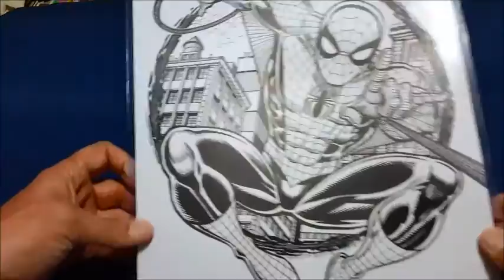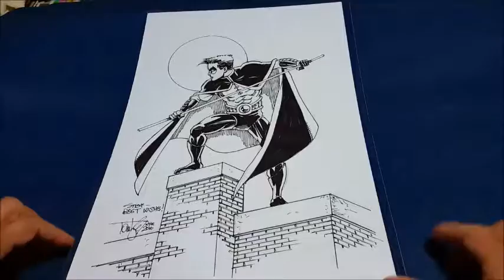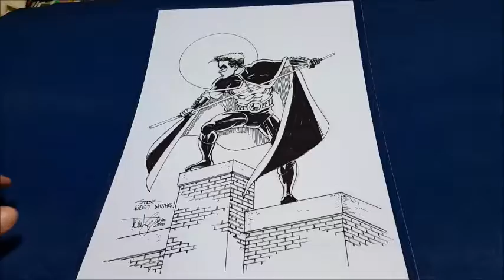Comic Art Commissions - Tom Lyle NYCC, Kickstarter, and TerrifiCon, Spidey and Robin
The latest in my line of commissions.  Tom Lyle Robin from NYCC, and Steven Butler Spidey from a Kickstarter campaign.  Also, a word about TerrifiCon, which is a great con experience in August at the Mohegan Sun Casino.